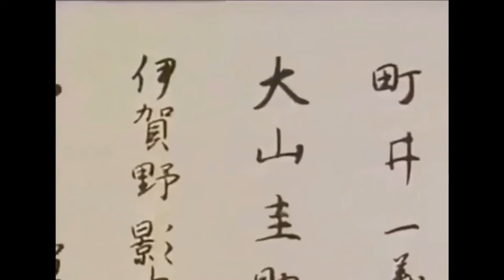نينجا المغامر "كبامارو" الحلقة السادسة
نينجا المغامر "كبامارو" يعيش في قرية صغيره تطل على جبل ايجا مع جده العجوز والذي علمه فنون النينجا، تبدأ القصة بعد وفاة جده "سايزو" حيث ينتقل كبامارو للعيش في طوكيو مع صديقة جده القديمة "ران اوكوفو" مديرة مدرسة "الكنغ يوكو" بعد أن أوصاها سايزو في رسالة بعثها لها قبل وفاته برعايته، وتبدأ الأحداث من هنا، حيث يقع كابامارو في حب حفيدة ران "مـاي أوكوفو" وينضم إلى مـدرسة الكنج يوقو والتي هي في صراع مستمر مع مدرسه الاوق يوقو التي تترأسها "السيدة سـو" وهي أيضا كانت تحب سايزو العجوز. يوجد هناك صراع خفي بين رئيسي مجلس الإدارة المدرستين "شيزون" و"ماجيما" لكل منهما عصابه تلجأ لكل الأساليب لتحقيق أهدافها. كبامارو يعشق الشومن -المعروفة باسمها الياباني ياكيسوبا- لدرجه لا يمكن تخيلها ودائما يتذكر أول طبق اكله برفقة أخيه "هايات" والذي هو في حقيقة الأمر ربيب سايزو. ولكن قسوة سايزو الجد على هايات جعلته يهرب عندما كبر قليلاً ليصبح شخصاً مادياً جداً. كابامارو ظل دائما يتذكر هايات، وحاول العثور عليه مراراً في طوكيو، وفي النهاية وجده وقد تحول شخصاً آخر طبعته الحياة المادية في المدينة بصورتها فنسي بساطة الجبل وأصبح شخصاً يمكن أن يبيع نفسه لأجل المال. وفي الواقع تستغل "سو" عدوة "ران أوكوفو" هذا الأمر عندما تعلم بوجود هايات في طوكيو وتستغله مادياً لتنفيذ مآربها. المسلسل رائع ومليئ بالأحداث المشوقه والرائعة ومن الصعب أن تكتب قصة مختصرة له، يقع في 24 حلقه.